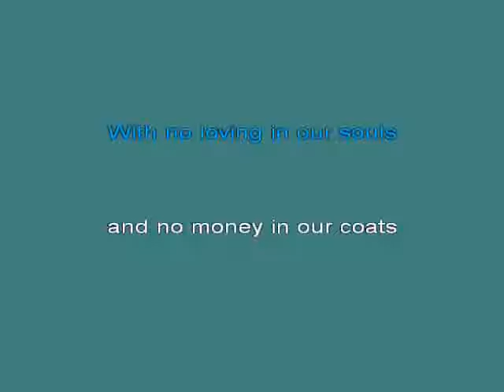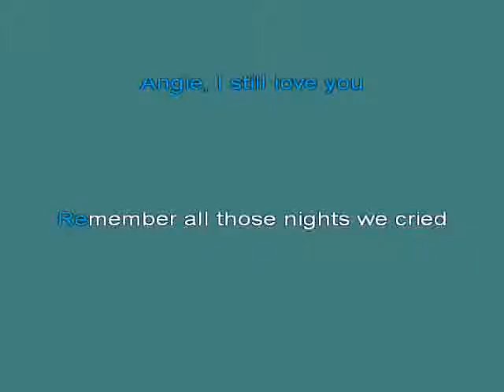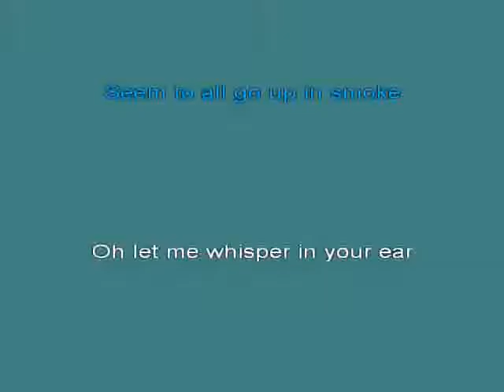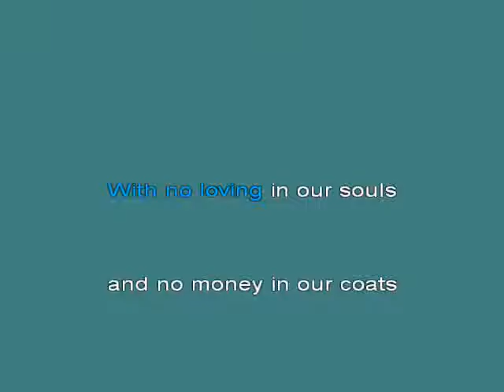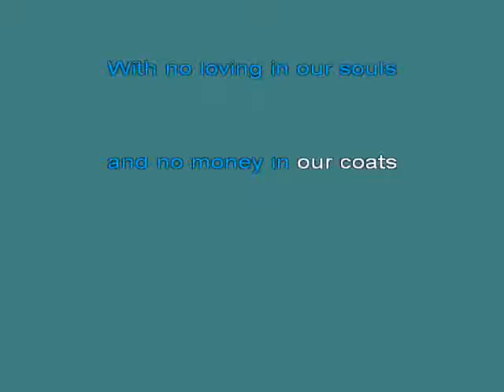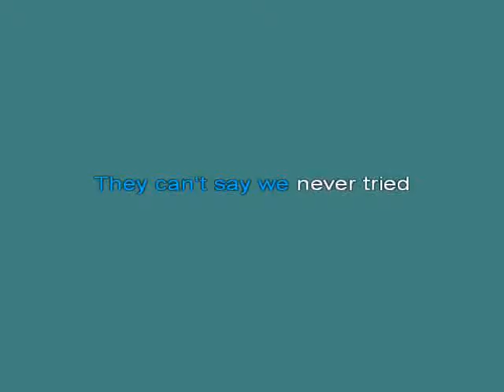angie kar [karaoke]